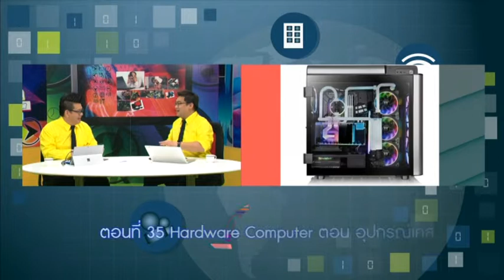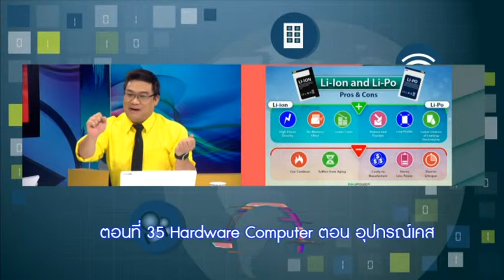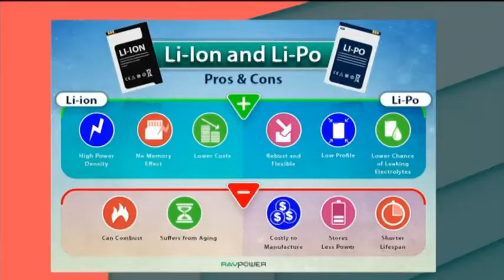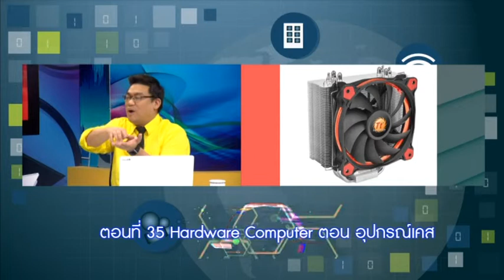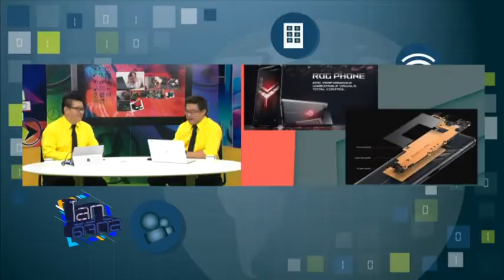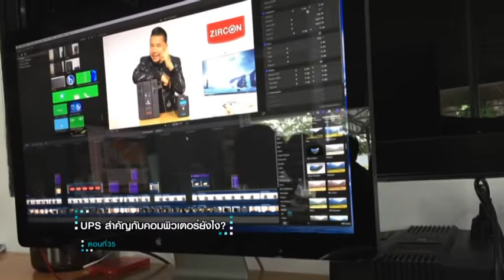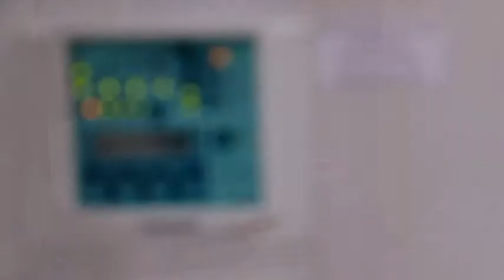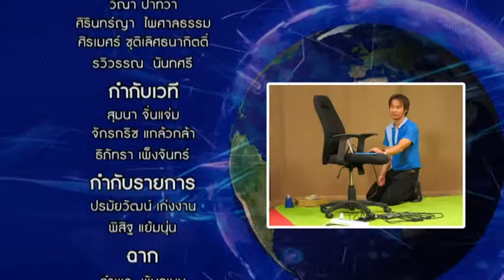รายการโลกดิจิทัล ตอนที่ 35 Hardware Computer ตอน อุปกรณ์เคส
รายการโลกดิจิทัล ออกอากาศทุกวันพฤหัสบดี เวลา 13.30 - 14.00 น.
ออกอากาศซ้ำวันเสาร์ เวลา 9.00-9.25 น.
พี่หลามจิ๊กโก๋ไอที , ปีเตอร์กวงควงมือถือ , อาจารย์ศุภเดช สุทธิพงศ์คณาสัย
“ดิจิทัล 4.0” และ “ดิจิทัลไทยแลนด์” เป็นวลีที่คนไทยเริ่มจะได้ยินบ่อยขึ้นในช่วงหลายปีมานี้ หลายคนอาจจะสงสัยว่าหมายถึงอะไร เกี่ยวข้องกับพวกเรายังไง ส่งผลอะไรต่อชีวิตเราบ้าง และประเทศไทยในตอนนี้อยู่ในยุคใด คนไทยมีชีวิตผูกติดกับดิจิทัลมานานแล้ว ไม่ว่าจะเป็นการใช้อินเทอร์เน็ต ซื้อขายออนไลน์ อีคอมเมิร์ซ ทำธุรกรรมการเงินผ่านแอพพลิเคชั่น การสื่อสาร ยุคดิจิทัล 4.0 เป็นยุคที่ความฉลาดของเทคโนโลยีทำให้อุปกรณ์ต่างๆสื่อสารและทำงานกันเองได้อย่างอัตโนมัติ เทคโนโลยีในสามยุคแรกที่กล่าวไปเปรียบเสมือนเป็นแขน ขา ให้แก่มนุษย์ เป็นเทคโนโลยีที่ช่วยเหลือ อำนวยความสะดวก หยิบจับ คำนวณ ประมวลผมให้มนุษย์ มีแขน ขา แต่ไม่มีสมองเป็นของตัวเอง ในยุค 4.0 เทคโนโลยีถูกนำมาพัฒนาต่อยอดเพื่อลดบทบาทของมนุษย์ และเพิ่มศักยภาพของมนุษย์ในการใช้ความคิดเพื่อข้ามขีดจำกัด สร้างสรรค์พัฒนาสิ่งใหม่ๆ โดยจะใช้ชื่อยุคนี้ว่าเป็นยุค Machine-to-Machine เช่น เราสามารถเปิด-ปิด หรือสั่งงานอื่นๆกับเครื่องใช้ไฟฟ้าในบ้านตัวเองผ่านแอพลิเคชั่นโดยไม่ต้องเดินไปกดสวิตช์ หรือตัวอย่างที่ถูกนำมาใช้งานจริงแล้วอย่างการพูดคำว่า “แคปเจอร์” กับแอพถ่ายภาพในสมาร์ทโฟน โทรศัพท์ก็จะถ่ายรูปให้อัตโนมัติโดยที่เราไม่ต้องกดถ่ายด้วยซ้ำ หรือแม้แต่เทคโนโลยีซิมูเลชั่น Simulation จำลองสถานการณ์เพื่อฝึกอบรมพนักงาน วางแผนสถานการณ์โดยที่ไม่ต้องเดินทางไปถึงสถานที่จริง หรือเป็นสื่อการเรียนรู้แบบ Interactive เป็นต้นเทคโนโลยีและโลกดิจิทัลมักไปไว และเคลื่อนที่ไม่มีหยุด องค์กรจึงจำเป็นต้องปรับตัวให้ทันตามเทรนด์ พัฒนานวัตกรรมเพื่อต่อยอดธุรกิจบนการแข่งขันที่รวดเร็วและรอบด้าน จาก SME ให้กลายเป็น Smart Enterprise ที่มีศักยภาพสูงขึ้น จากบริการธรรมดาให้กลายเป็น High Value Service เพื่อความมั่นคง มั่งคั่ง และยั่งยืนของธุรกิจ ทุกหน่วยงาน จึงร่วมกันผลักดันสนับสนุนการพัฒนาคนเข้าสู่ยุคของการสร้างนวัตกรรมด้วยเทคโนโลยี เพื่อสร้างความเข้าใจรู้เท่าทันสื่อและสารสนเทศ สามารถใช้ชีวิตในสังคมโลกดิจิตอลได้อย่างมีประสิทธิภาพ
               ศูนย์เทคโนโลยีทางการศึกษาจึงจัดให้มีการผลิตรายการ “โลกดิจิทัล Digital world” ขึ้น ในรูปแบบของรายการโทรทัศน์เพื่อการศึกษา เพื่อให้ผู้ชมรู้เท่าทันการเปลี่ยนแปลงเข้าสู่โลกดิจิทัล และสามารถรองรับการเปลี่ยนถ่ายสู่วิถีแห่งยุคดิจิทัลต่อไป